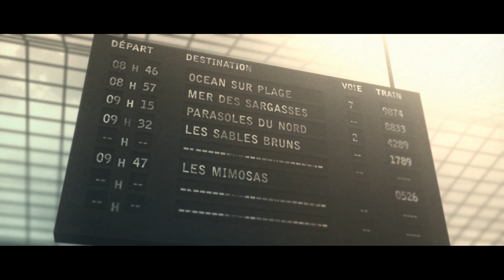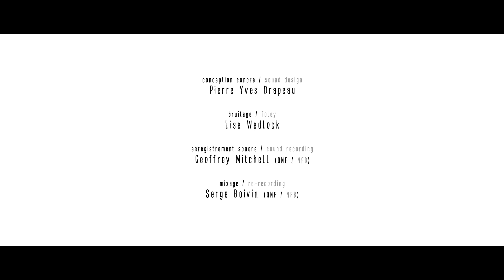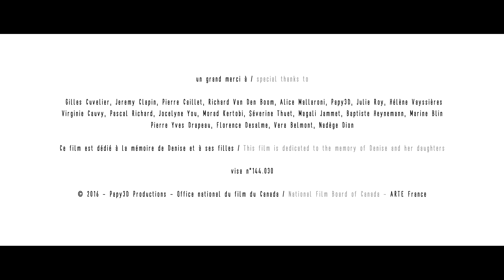Une tête disparaît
Court métrage d'animation écrit et réalisé par Franck Dion
Short animation film written and directed by Franck Dion
Produit par / Produced by Papy3D, ONF / NFB
Musique par / Music by Pierre Caillet
Version française / French version